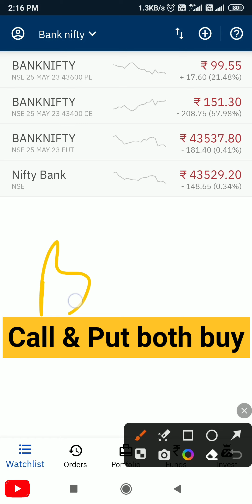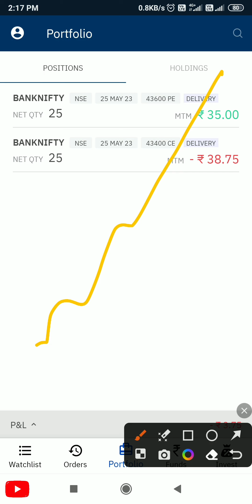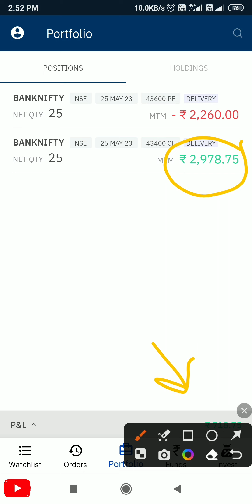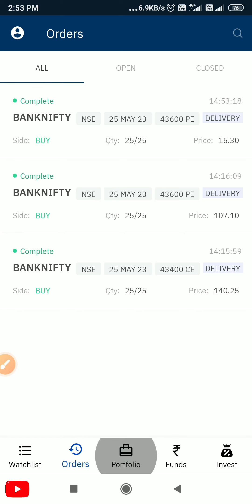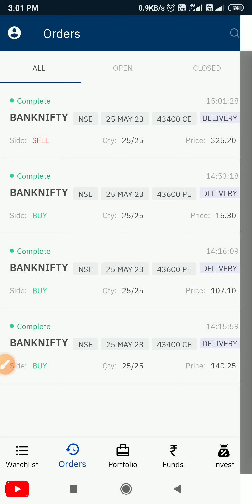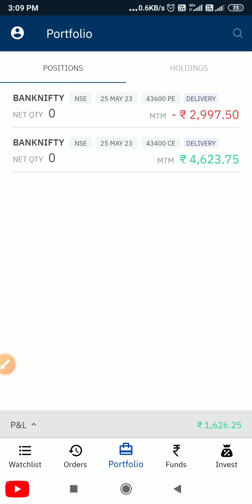छोटा Risk Unlimited Profit🔥 / Expiry day Call Put Trading / Option trading in Upstox